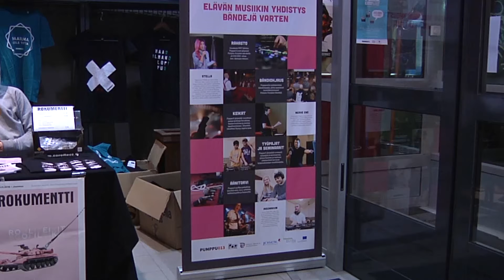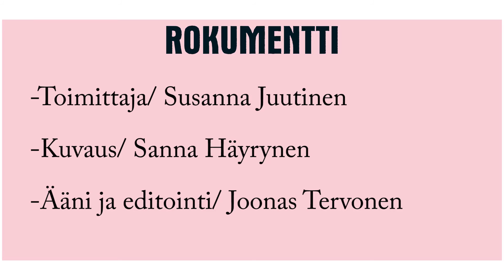Rokumentin kävijähaastatteluja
ROKUMENTTI: Musiikkielokuvafestivaali keräsi tänäkin vuonna liudan kehuja – Tägin toimitus kävi selvittämässä Rokumentin kävijäkansan tunnelmia Elokuvateatterikeskus Tapiolla.